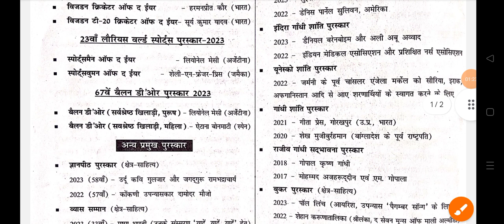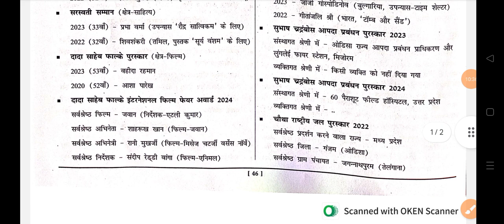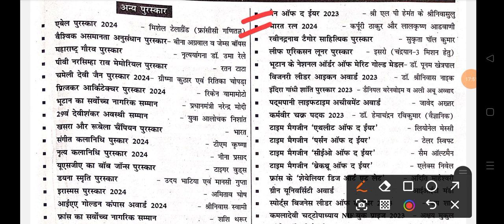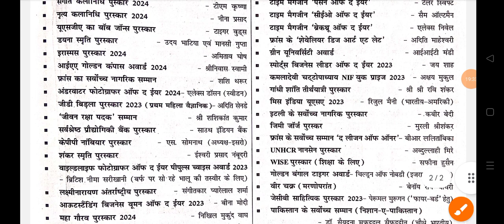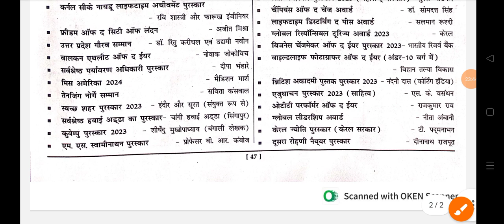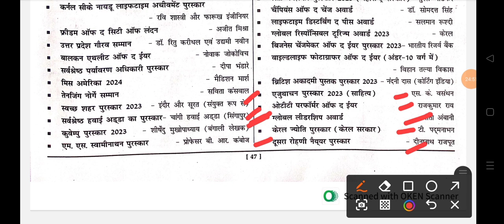Speedy Current affairs videos BSSC Railways other SSC,ALP Others Comptation